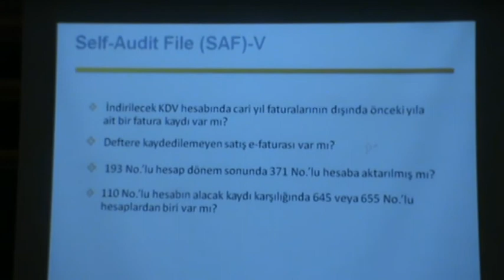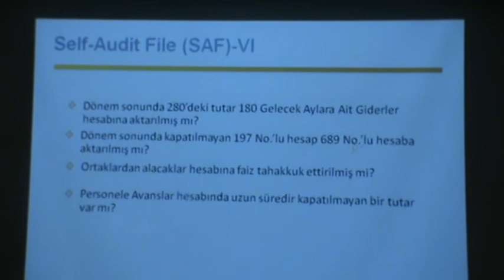İKTİSADİ TV (İktisadi Dayanışma Haber Ajansı)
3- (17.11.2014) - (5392) - Konuk Konuşmacı; Uğur Doğan - (Maliye Bakanlığı E.Daire Başkanı)